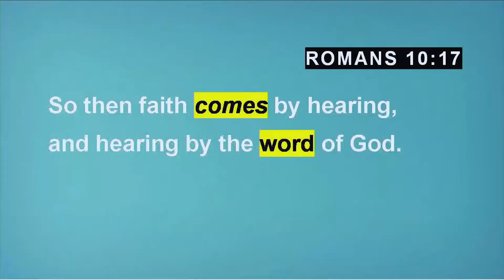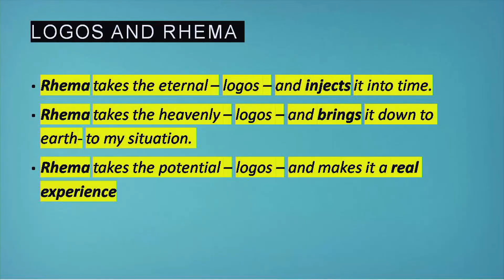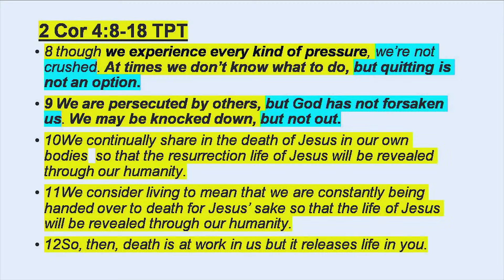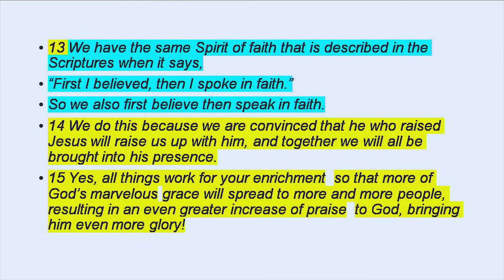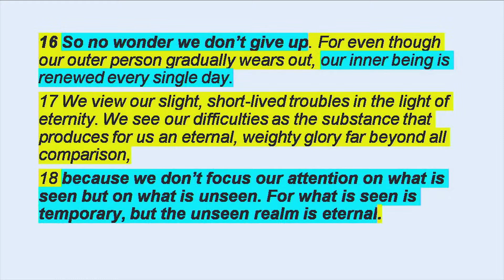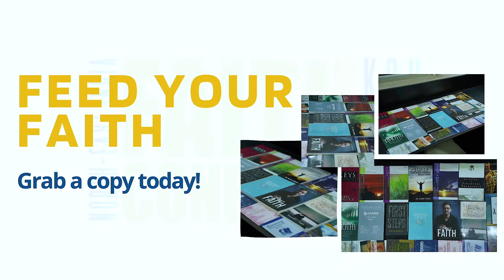Faith -2 | Faith must be Released | Samuel Patta | Shan Kikon | NE India Faith Conference (Day 3)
Live North-East India Faith Conference (Day 3 Morning) | Faith Harvest Church

47:41/3:52:27 - Session 1 | Pastor Shan Kikon
2:23:57/3:52:27 - Session 2 | Bishop Samuel Patta